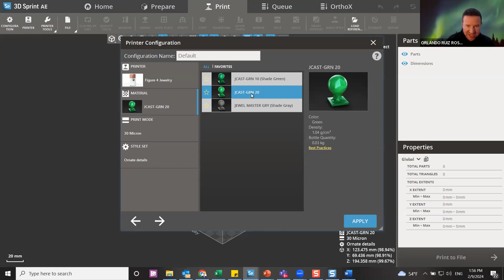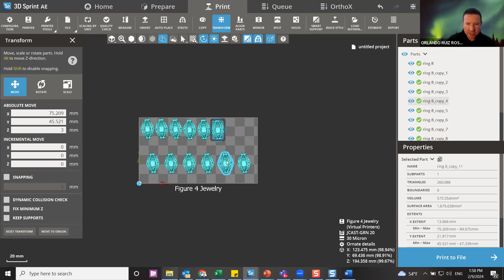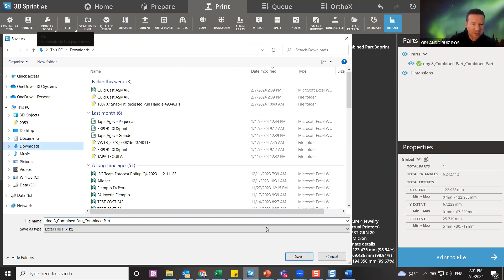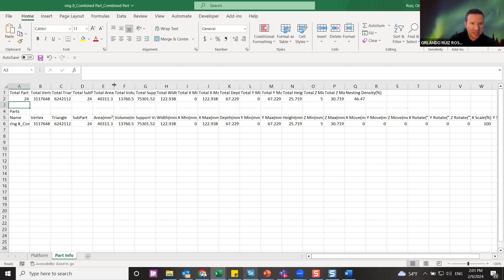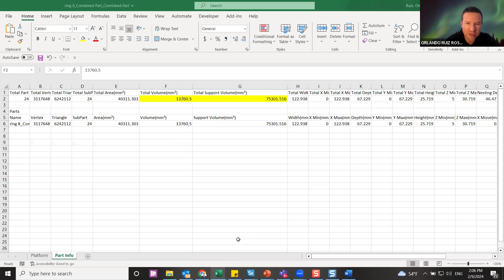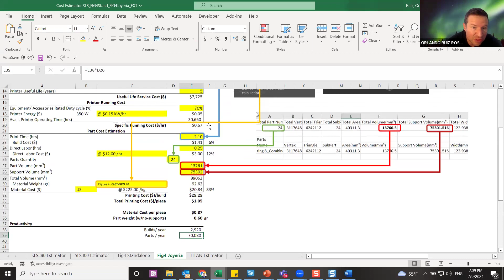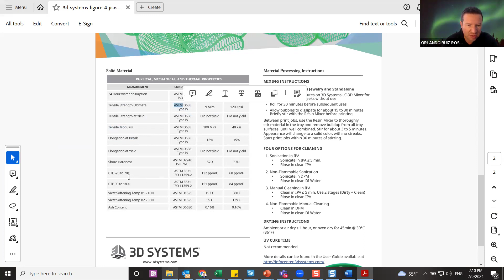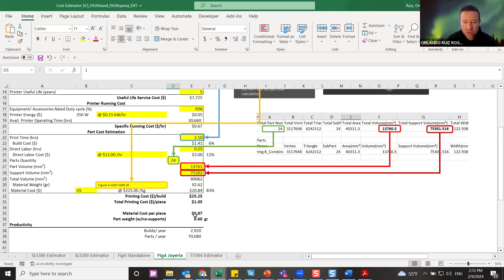Impresion 3D para Joyería - Calculo de Costos con Resina Grn Cast 20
Este video muestra el flujo de trabajo de Impresion 3D de Joyeria usando el Modelo Figure 4 Jewelry de 3D Systems.